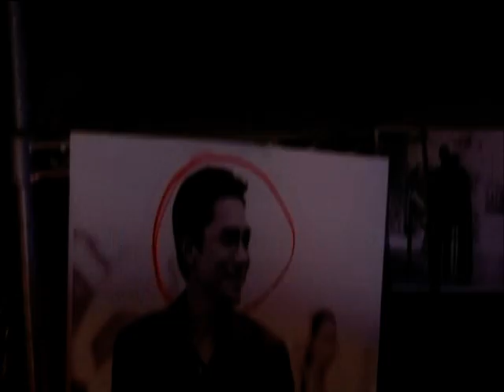Confession of Pain - Trailer